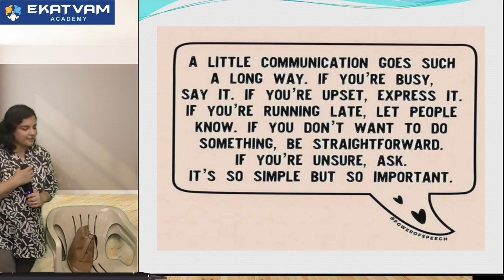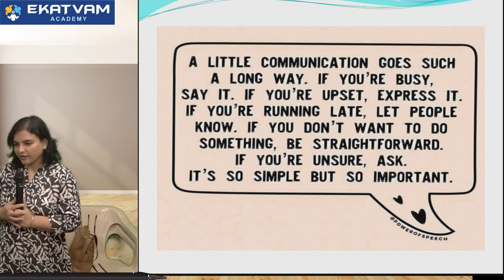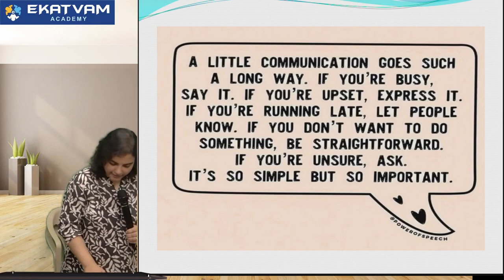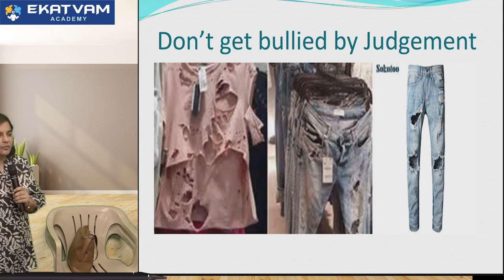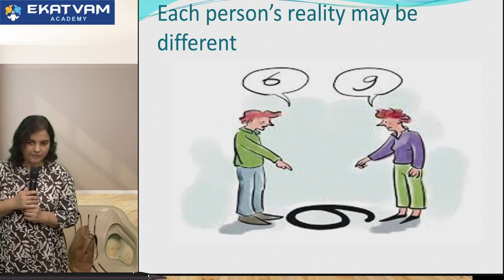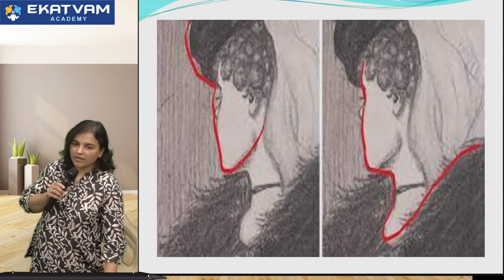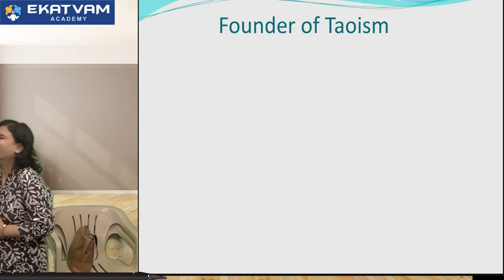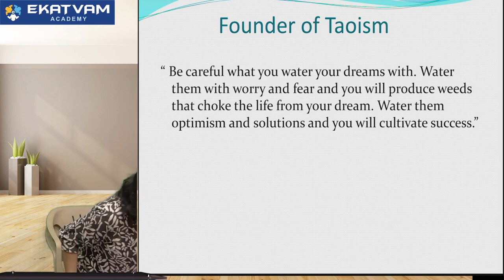CA Foundation BCR Lecture 1 | New Batch For May 23 Attempt | Dr. Disha Rajadhyaksha Mam